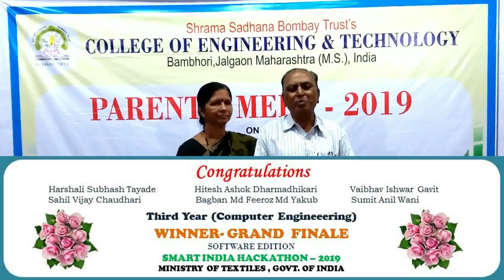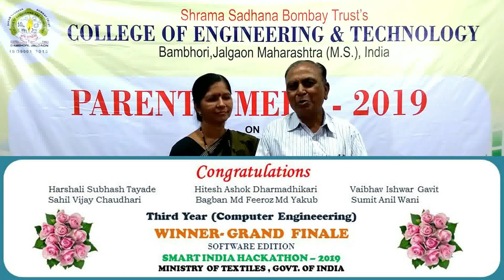Part 2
Parents Views on Winning First Prize at National Level Smart India Hackathon - 2019 (Software Edition) at Guwahati, India.